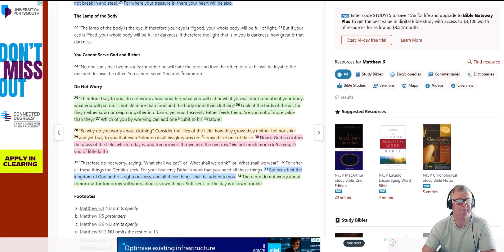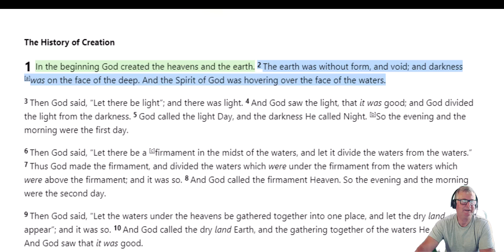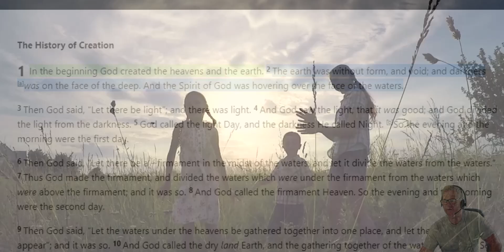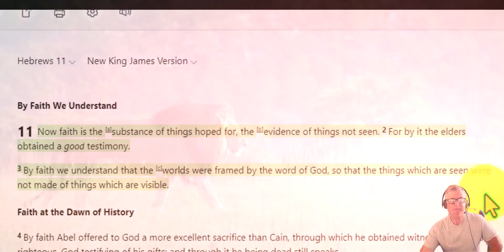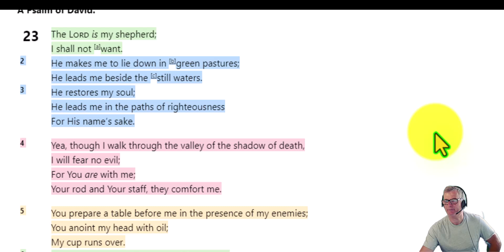Christian Devotional – Why Worry?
In today's devotional, Roy Bretton from A Countryman's View explores the topic of worry and why it's something Christians shouldn't be burdened with. Drawing from Matthew 6:25-27 and Psalm 23, Roy reminds us that Jesus has already paid the price and that worrying doesn't add any value to our lives. Instead, we should place our trust in God, who cares for us and wants the best for us.

Roy also discusses the importance of giving full control of our lives to Jesus, the dangers of letting fear overshadow faith, and the power of remembering that Jesus' victory on the cross means that death has lost its sting.
Join Roy as he encourages us to live by faith, not by worry, and to remember that "fear not" is written 365 times in the Bible—one for each day of the year.